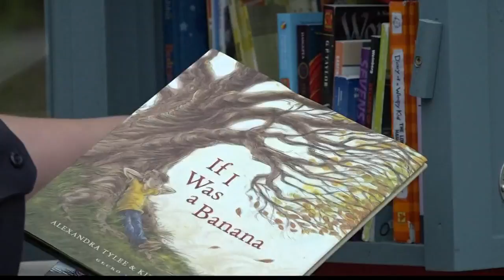The smallest, most efficient library you'll see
The books are a part of an effort in Maryland Heights.